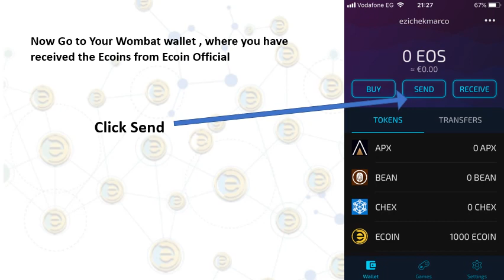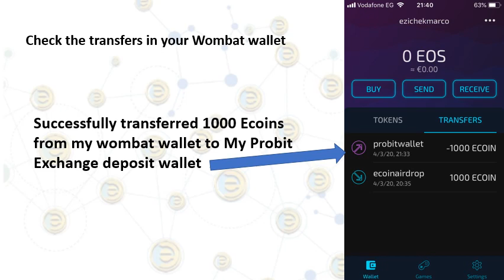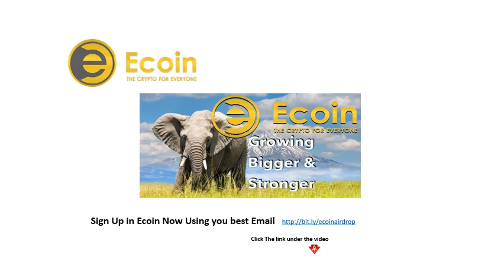Ecoin Withdrawal From Wombat Wallet to Probit exchange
code (99089825 )
WITHDRAWAL IS NOW LIVE!

Dear Valued Users,
We are happy to announce officially that the Ecoin withdrawal function is now enabled 😍

WITHDRAWAL LIMITS:
The allowed withdrawal limits per week are as follows:
1. The LEAST (minimum) withdrawal amount is 1000 ECoins;
2. The HIGHEST (maximum) withdrawal amount is 5000(per week)ECoins.

DON'T SELL IN A HURRY:
We understand the fears, anxiety and excitements behind many user's quest to sell their ECoins right away. However we highly recommend that you hold for now - Do not sell your ECoins after withdrawal for now as the price of the ECoins you hold may overtake value projections any moment due to some positive market indicators plus the fact that we are currently the fastest growing cryptocurrency in terms of spread/users mass🚀

It very important that all users on the Ecoin System stay safe from all scams as we enter this critical stage of the Ecoin project implementation. Therefore, we find it very necessary to warn you all our dear subscribers that many scammers are all out to scam or defraud Ecoin subscribers by all possible means. Some of them have built full websites and social media platforms all over the internet. They make all manners of direct and indirect offers in USD, Eth, Btc, etc to entice unsuspecting users and prospective participants. We hereby state categorically that dealing with any of such persons or groups is totally AT YOUR OWN RISK. Ecoin Organisation will NOT be responsible for any loss(es) from dealing with or investing through ANY scam individual(s) or group(s):

1. Be PROACTIVE and ultimately CAUTIOUS of and better block people who contact you by pm, email or whatever other means with offers of any kind linked to Ecoin - All genuine offers from Ecoin are announced on our news channel and formally posted on our official Community groups. When necessary we also send official email but certainly will NEVER ask for payments.

2. BEFORE any withdrawal transaction, VERIFY with approved Ecoin ADMIN to MAKE SURE of all things first.

3. BEFORE you send ECoins to your WomBat Wallet from your dashboard, CHECK and CROSS-CHECK to BE SURE that the username of the wallet to your Ecoin account dashboard is EXACTLY your WomBat ID. Make no mistakes about this.

YOUR ECOIN FUNDS ARE SAFE:
Our promise is that no user will loose any ECoin genuinely acquired in line with Ecoin coin acquisition/allocation policy.

Out team is working very hard to ensure that we fix all identified issues as they come at each step in the project implementation - without asking for money from users (NOTE: Only Scammers will ask for money to fix any issues from you).
As we do this, we ask of you support and understanding of the complex and delicate nature of the task we have on hand, especially as we need to deal each step with fake accounts and scammers. Their ultimate target is to derail the project. We will not allow this happen.
Our appeal to all (for now and for future) is to please remain committed to the cause. Be patient and wait calmly as we get the work done smoothly whatever it takes!

APPRECIATION FOR YOUR PATIENCE
Finally, may we once more thank you all for your support and patience 🙏 We believe it is better to 'delay' to get it right than hurry and cause a harmful damage to the System. In fact a lot of work go on underground to ensure everything works out BEST for all.